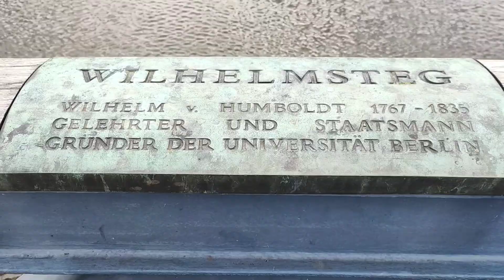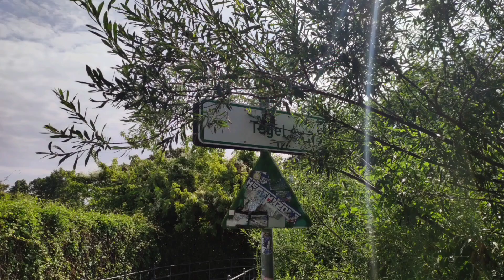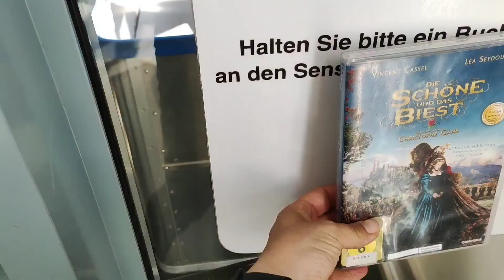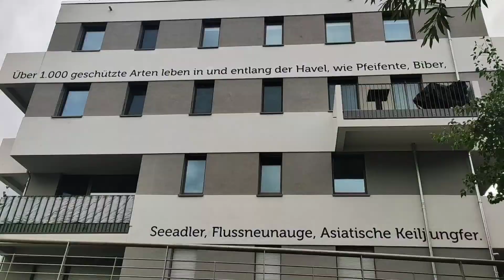vlogNo26 walk over Eiswerder Island + along Havel| 3 leftover recipes | Tegel + Humboldt Library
Welcome back to my little vlog. I apologize for my english, it's not my mother tongue. This week I